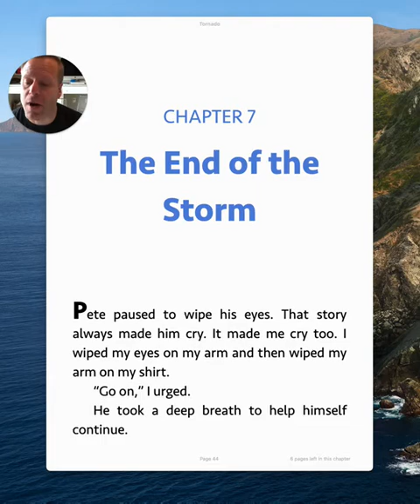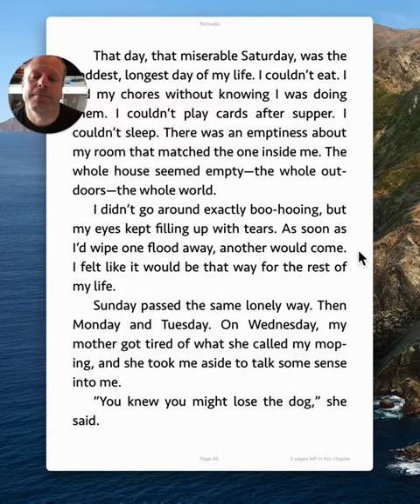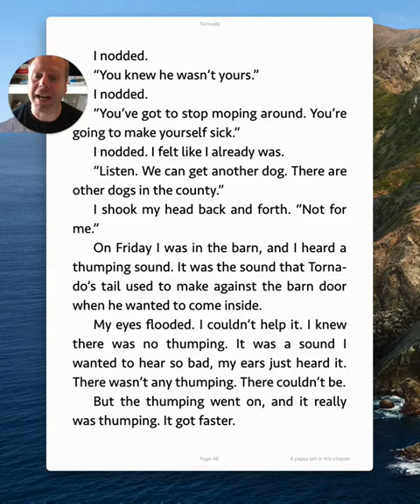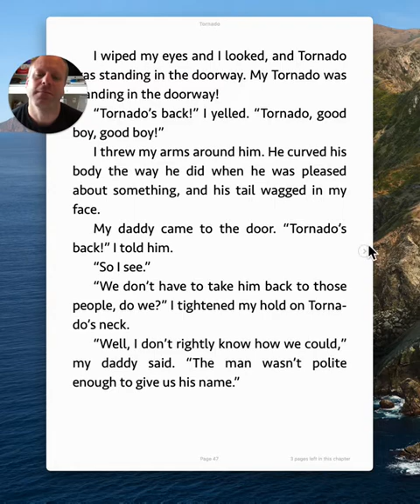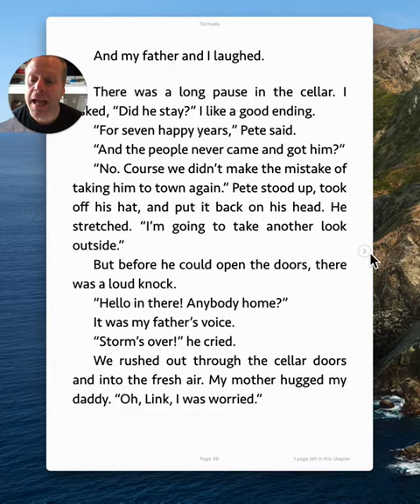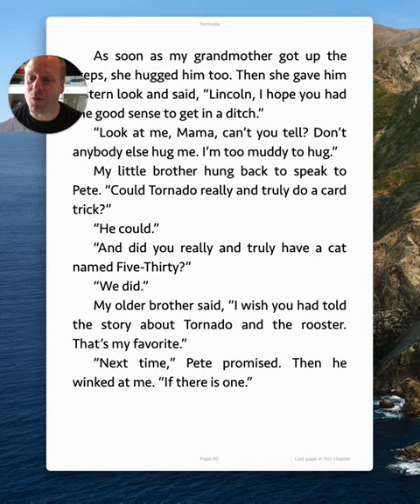4 27 Read Aloud Tornado Chapter 7